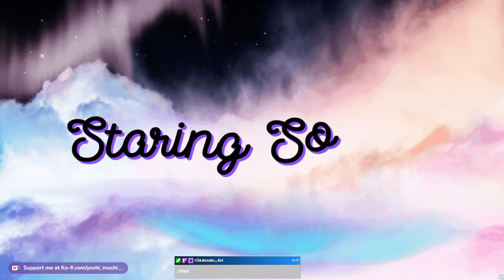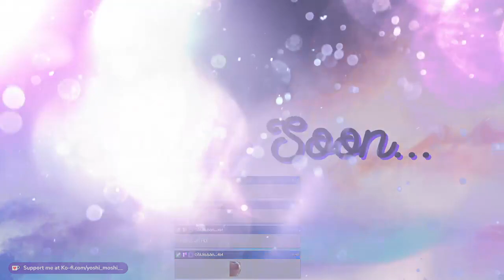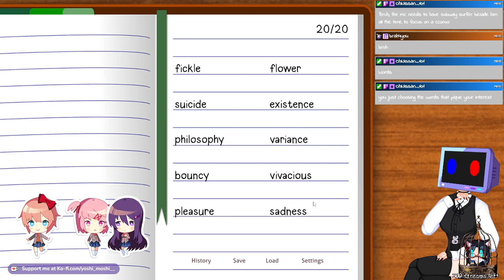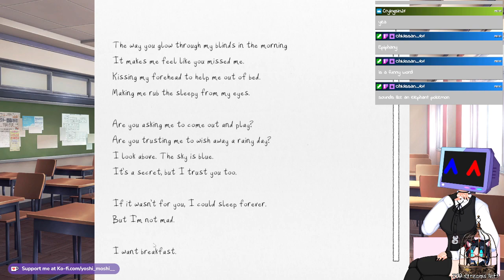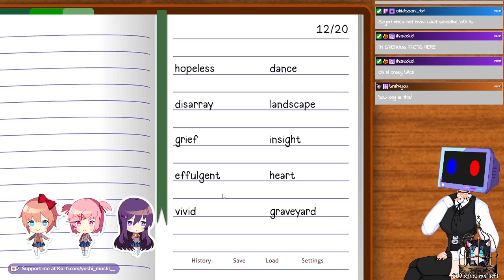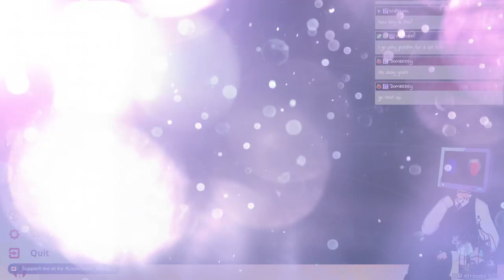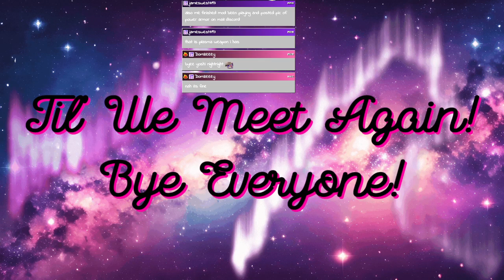Making your heart go extra doki doki | Doki Doki Literature Club Plus!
I played Doki Doki Literature Club Plus! for the first time! I didn't know what the plus part was until a certain point XD